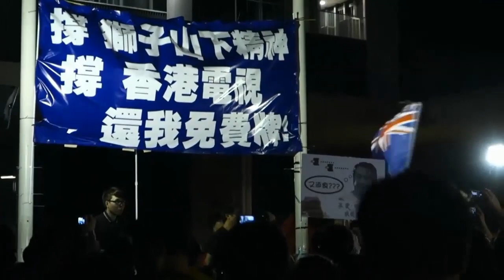素人起義 150519 ep8 阿Ray感謝教主支持 / 望聽眾繼續支持MyRadio / 下次抗爭，小心散場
素人起義 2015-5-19 第8集  節目重溫
主持：Ray、四眼哥哥
嘉賓：阿Ray感謝教主支持 / 望聽眾繼續支持MyRadio / 下次抗爭，小心散場
素人起義 昔日節目重溫